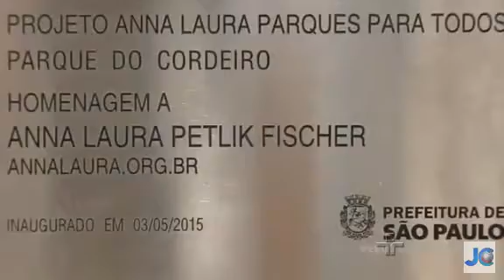Linha de frente: Parque Para Todos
Pai que perdeu filha ainda criança criou o projeto para construir parques acessíveis a crianças com deficiência